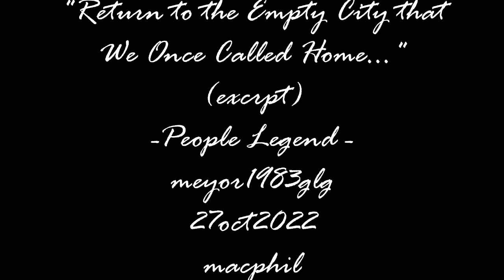ReturnToTheEmptyCityThatWeOnceCalledHome(excrpt)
"Return to the Empty City that We Once Called Home..." (excrpt cover)
-People Legend- meyor1983glg 27Oct2022